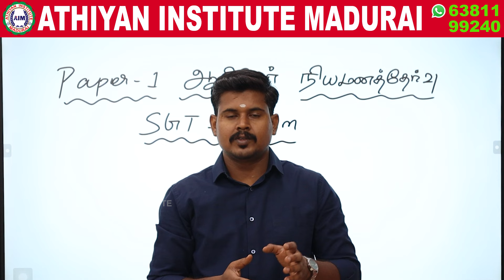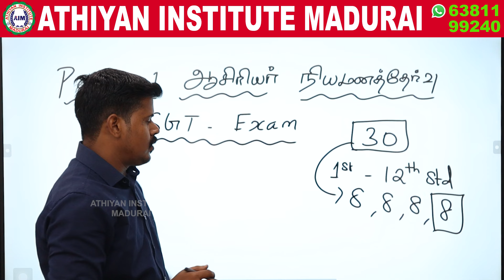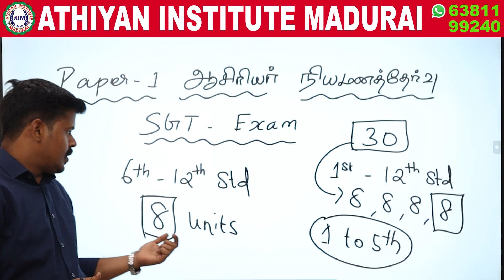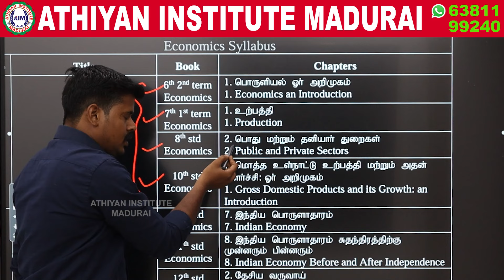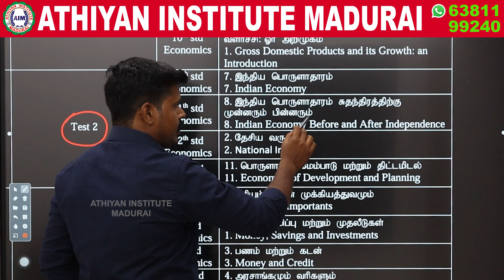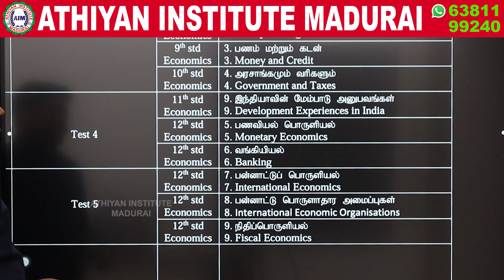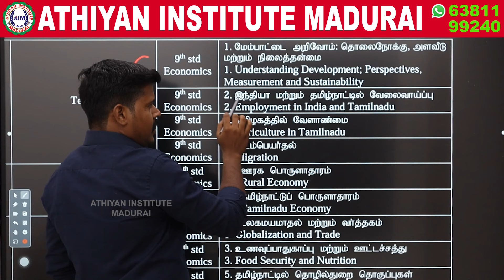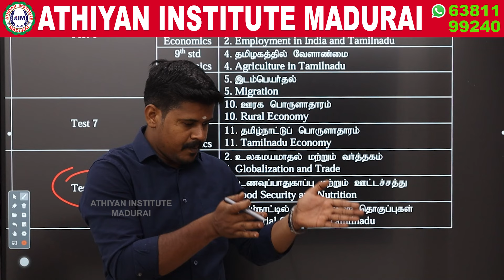SGT | Economics | பொருளியல் - இதை மட்டும் படித்தால் போதும்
Paper 1 ஆசிரியர் நியமனத்தேர்வு - பொருளியல் பாடத்திட்டம்
SGT Appointment exam - Economics syllabus
Paper 1 Competitive exam - Economics syllabus

1 - 5ஆம் வகுப்பு வரை பாடம் நடத்தக்கூடிய இடைநிலை ஆசிரியர்களை நியமனம் செய்வதற்கு நடத்தப்படும் போட்டித் தேர்வில் (SGT appointment exam) சமூக அறிவியல் பாடத்தில் மொத்தம் 30 வினாக்கள் கேட்கப்படும். அதில், பொருளியல் (Economics)- யில் மட்டும் 8 வினாக்கள் வரை கேட்கப்படும். அந்த 8 வினாக்களை பெறுவதற்கான வழிமுறைகள் மற்றும் அதில் முக்கியமான தலைப்புகள் பற்றி இந்த video பதிவில் விளக்கமாக கூறப்பட்டுள்ளது. video வை முழுமையாக பார்த்து பயன்பெறுங்கள் நண்பர்களே!

நன்றி
அதியன் கல்வி நிறுவனம், மதுரை

Schoolbook - Free study materials: பின்னர் பதிவேற்றம் செய்யப்படும்